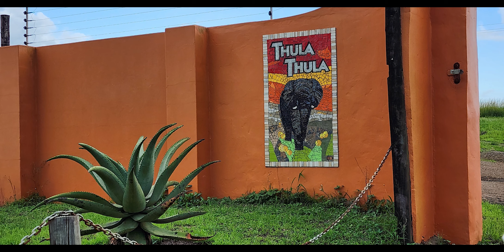Africa, Part 3